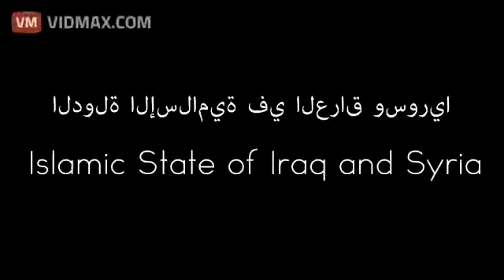REAL BEHEADING ... WARNING : 18+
A REAL ISIS BEHEADING ... 18+ ... WARNING : PARENTAL GUIDANCE STRONGLY ADVISED.